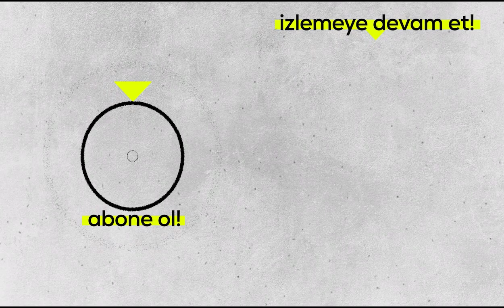Fadik Sevin Atasoy'un sette bir günü nasıl geçiyor?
Fadik Sevin Atasoy, hakkında merak edilenleri ve Kardeşlerim dizisini anlatıyor.